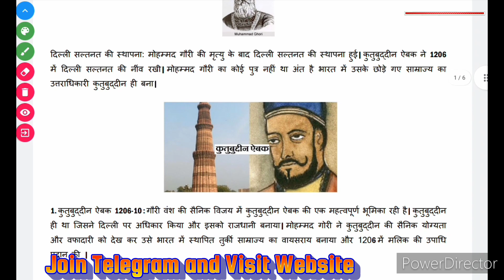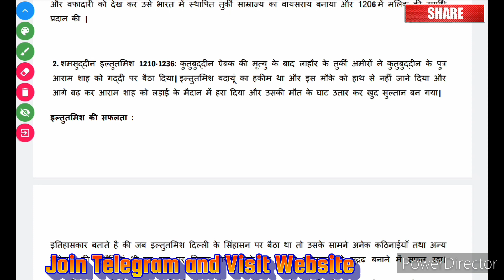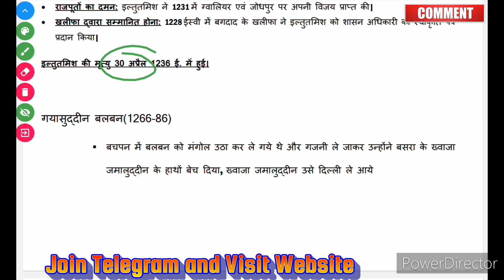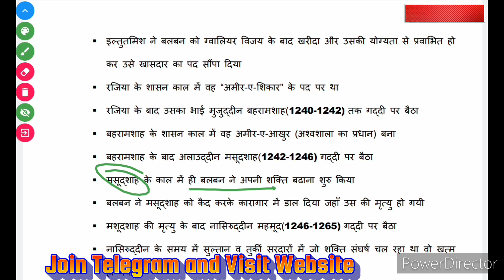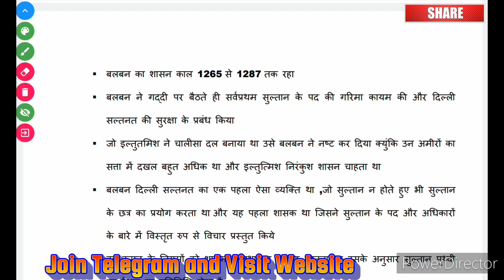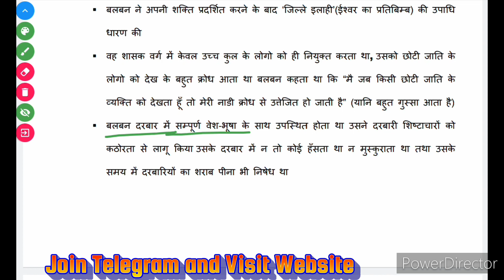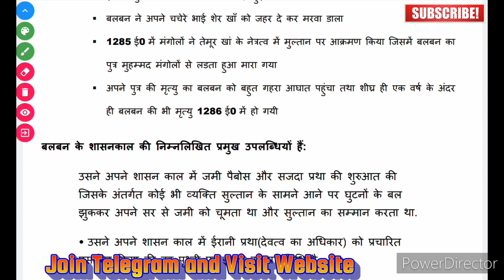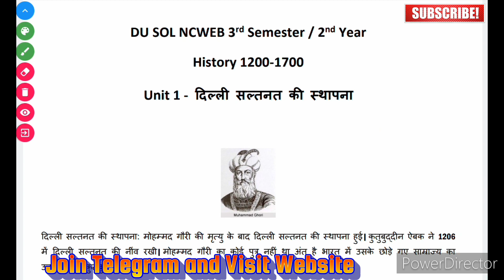DU SOL 3rd semester History of India 1200-1700 | unit 1 दिल्ली सल्तनत की स्थापना Notes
Hello, Friends welcome to our study channel.
In this video, we will study about 3rd-semester history of India C 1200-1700 unit 1  दिल्ली सल्तनत की स्थापना. we will discuss chapter notes and essential points in this video.

Exam preparation for 3rd semester December 2022.

Join Our Telegram Channel for notes on your study. if the link is not working check another one.

You will Get Notes updates, Videos Information, And All doubts explanation

Notes-

Join Our Youtube membership for more Notes and PDFs.

 👉👉👉👉  The_LCTyoutube  👈👈👈👈